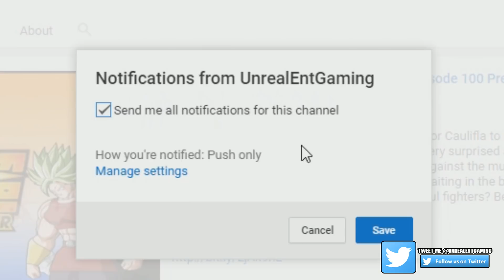Will Thanos Destroy All Of The Avengers? Avengers Infinity War Discussion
Avengers Infinity War is set to introduce the biggest and baddest villain that the Avengers have ever faced but the question is, Will Thanos destroy all of the Avengers? Is it possible for Thanos to win or will he also fall short just as everyone else before him in fully destroying the Avengers and Guardians of the Galaxy?